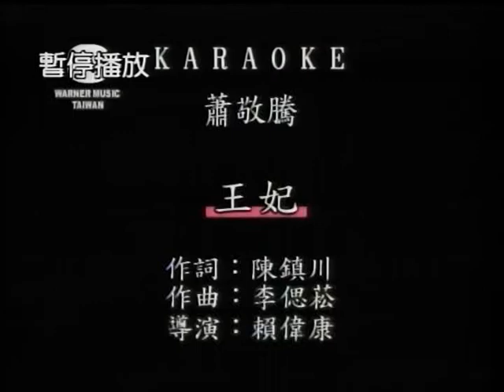郭文治~王妃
貝斯特之友郭文治~王妃